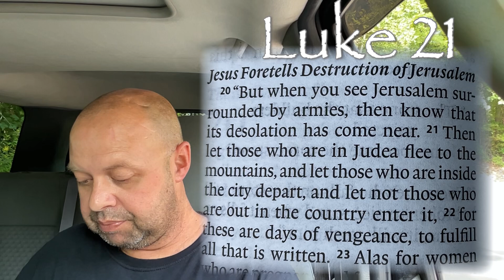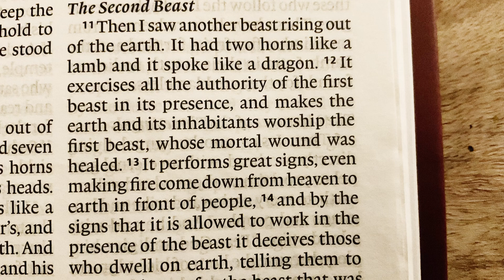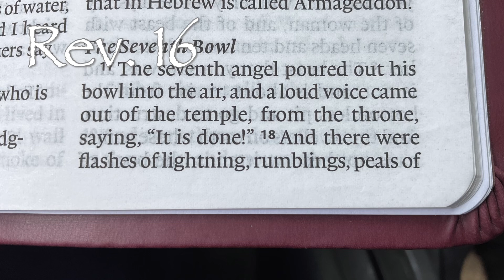1st comes False Magog then the ‘Mark’-SEE DESCRIPT.PLEASE!!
I only use this Red Cross because I wonder was it what was given to Cain after he killed his brother and we see how this symbol has been carried on thru hundreds, if not thousands of yrs.
And if a ‘mark is to be given w/ our current buggy new normal, would it not be interesting if they choose this out of the Blue to be what signifies your ability to buy or sell….?